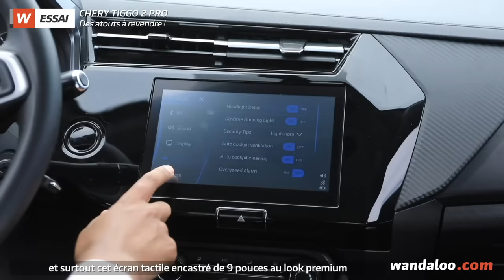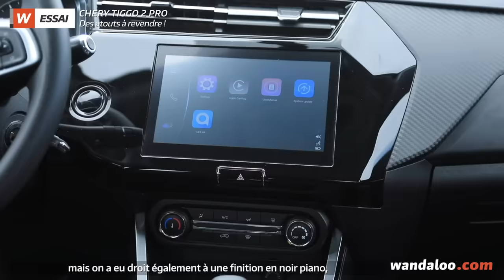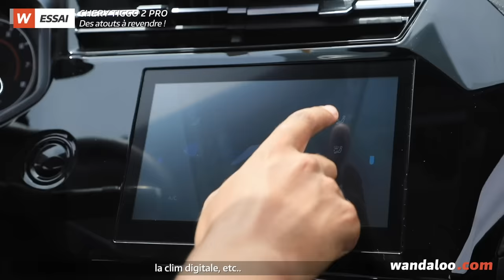Essai du CHERY Tiggo 2 Pro Maroc - تجربة قيادة شيري تيكو 2 المغرب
Nous avons eu le privilège d'être les premiers à prendre le volant d’un nouveau modèle d'une marque chinoise qui vient de signer son come-back au Maroc avec cette fois-ci une nouvelle dynamique !  Sur le banc d’essai aujourd’hui le CHERY  Tiggo 2 Pro qui vient tout juste d’être officiellement lancé au Maroc…